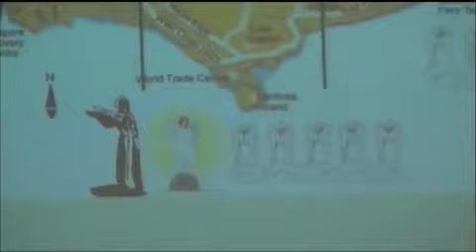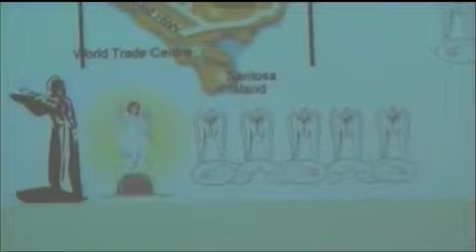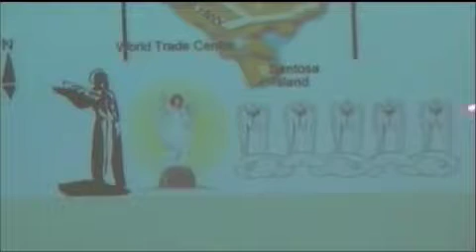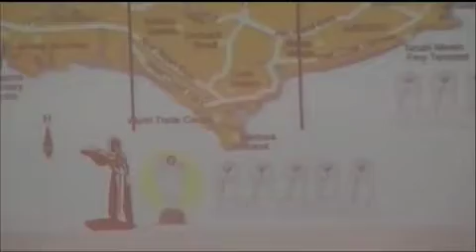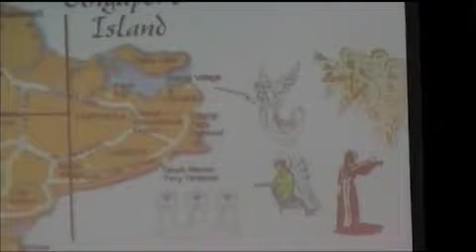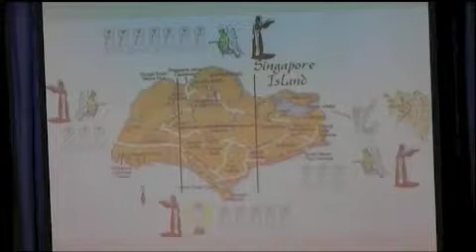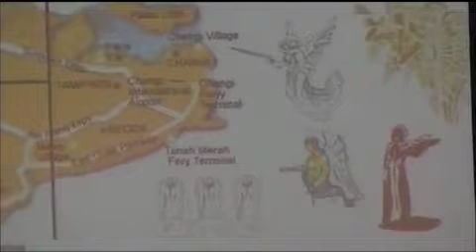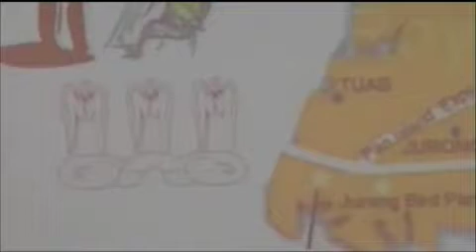Revelation Revival Part Three - 6 April 2012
Dr Johann Melchizedek Peter has been in the ministry since January 1976. He attended the Baptist Theological Seminary, Penang for three years before he went on to student pastor the Reservoir Garden Baptist church in Penang. After leaving the Baptist church he travelled and ministered widely throughout Malaysia and Singapore. In 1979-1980 he went on a one year word fast where he read nothing but the Word of God and meditated for six to ten hours every day. All his messages are born out of a life of intense prayer, fasting and meditation on the Word of God. The breakthrough came after this one solid year of praying hours every day and spending more hours reading and meditating on no other book except the Bible.